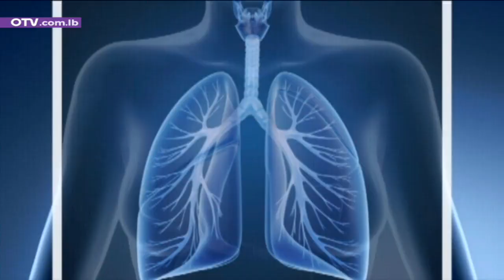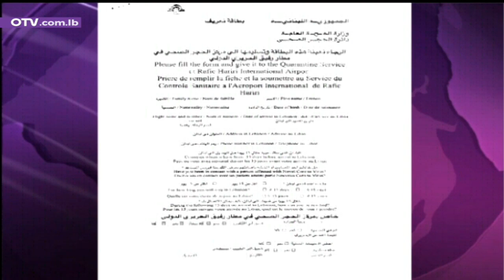نشرة الاخبار المسائية - السبت 25 كانون الثاني 2020 مع اسبرانس غانم